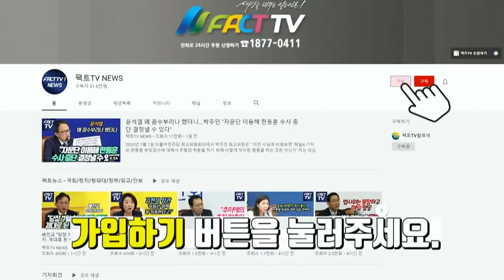언론이 회피한 질문..핵심 제대로 찌른 최민희 "김건희씨! 당신은 홍ㆍ유가 굿 한걸 어떻게 알았습니까"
2021년 1월 24일 팩트TV 플러스 보도채널 트레일러 방송
오창석의 스타트위크  '대선 D-44, 이제부터 진짜 시작이다!' 가 진행되었다.
출연 : 오창석 , 최민희, 임경빈

팩트TV 보도채널 추진 트레일러 방송
팩트TV플러스 제작비 후원